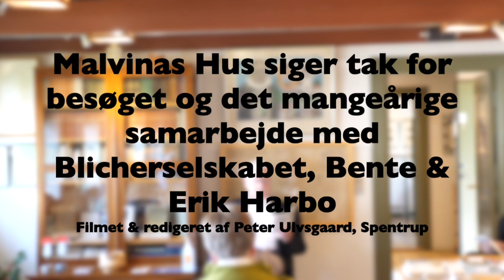Blicher og Herregårdene - Foredrag og oplæsning ved Erik & Bente Harbo - Blichersamlingen Spentrup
Erik og Bente Harbo præsenterede Blicherselskabets seneste udgivelse ved en bogpræstentation i Blichersamlingen i Malvinas Hus i Spentrup, hvor Steen Steensen Blicher sluttede sit præsteliv og hvor Steen, tillige med sin hustru Ernestine, farbroderen Peder Daniel Blicher og Steens far Niels Blichers ligger på Spentrup Kirkergård. Malvinas hus rummer den lokalt indsamlede Blichersamling i den tidligere forpagterbolig, hvor én af Steens og Ernestinas døtre Malvina boede med sin mand præstegårdsforpagter Rasmus Berg. Foto, video, klipning og redigering af film: Sognepræst Peter Ulvsgaard, Spentrup præstegård 2023